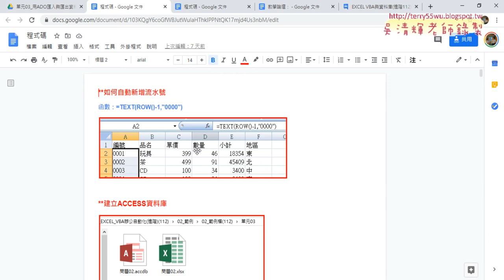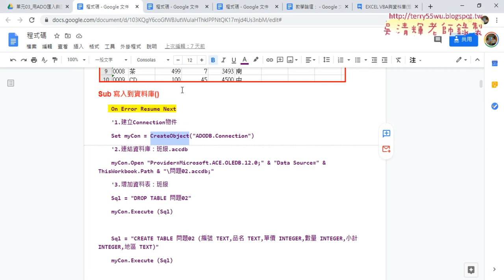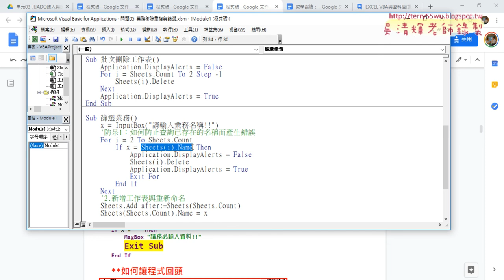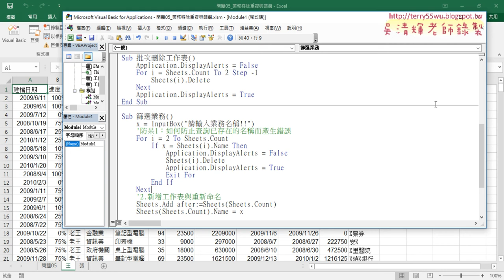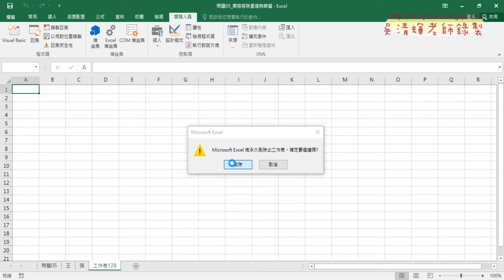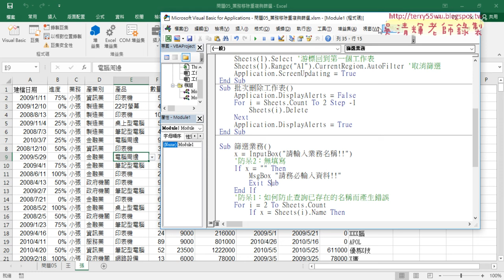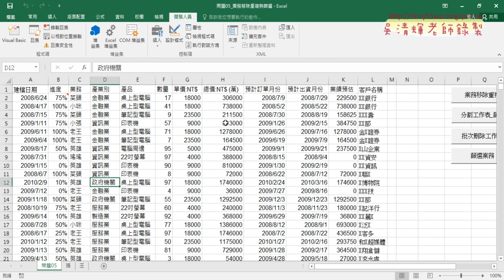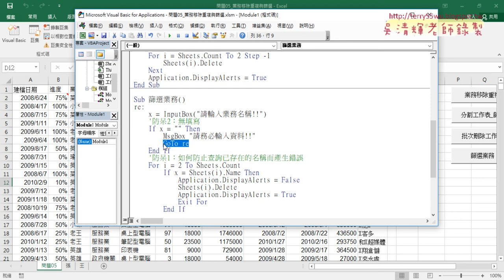07 避免程式錯誤防呆一相同名稱與二無輸入